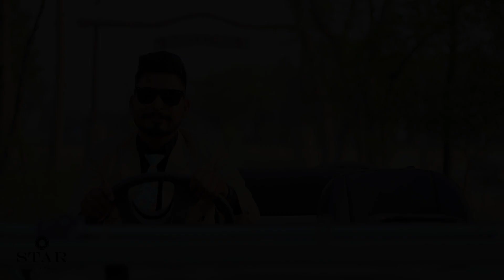Gagan Love Hardeep